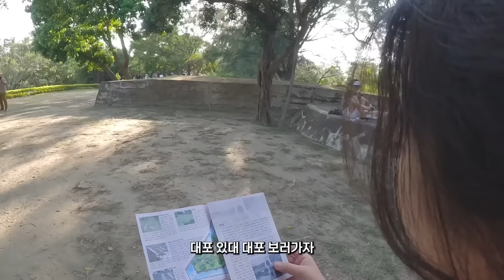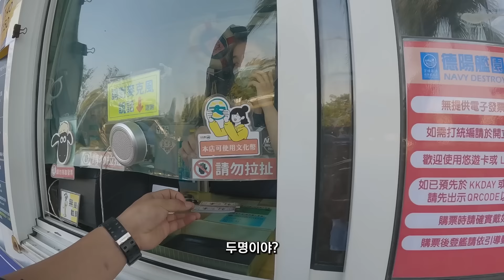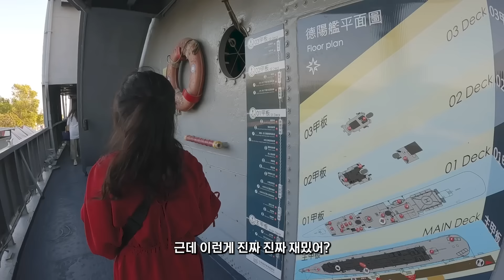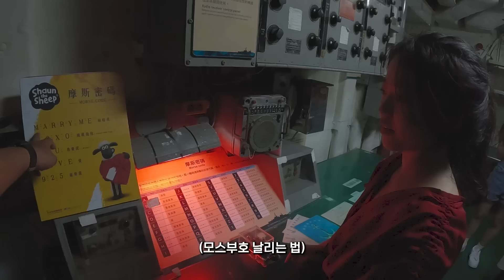대만의 낭만을 찾는 청춘남녀의 여행 - [64]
오늘 영상에는 특별 게스트가 있습니다
제가 여행 떠나기 전부터 봤었던 세계여행 유튜버 앤젤리나 인데요
인스타로만 인사를 주고 받다가 드디어 처음 만나게 됐습니다

이렇게까지 행복을 바라신 건 아니셨겠지만
무튼 저는 아주 행복했습니다 ㅋㅋㅋ

타이종에서부터 가오슝 그리고 류큐까지 함께 했는데
나머지는 앤젤리나 채널에서 확인 가능합니다!